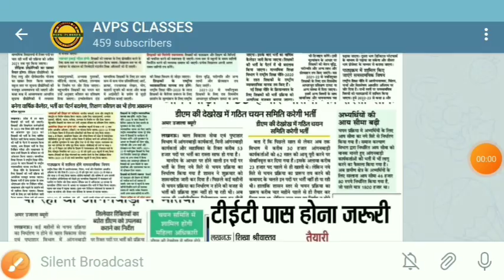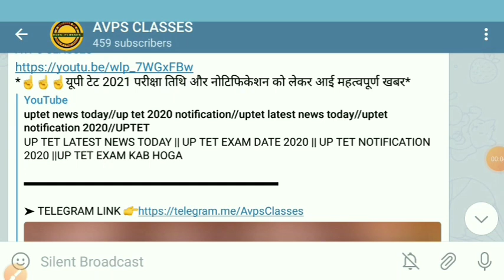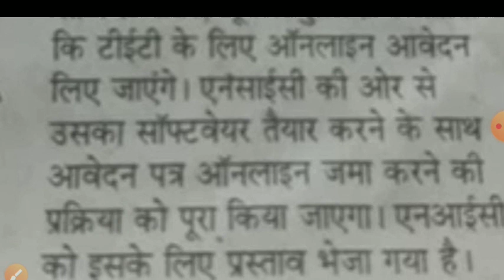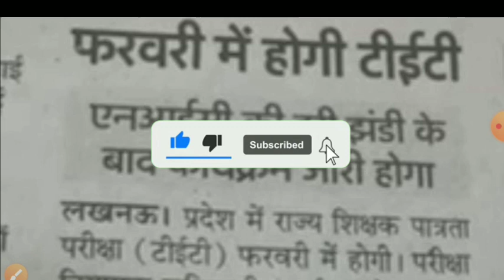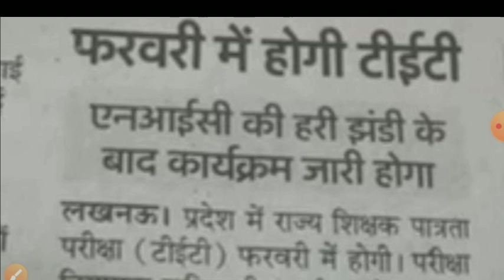uptet news today, up tet 2020 notification, uptet 2021, uptet 2021 notification, uptet latest news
UP TET LATEST NEWS TODAY || UP TET EXAM DATE 2020 || UP TET NOTIFICATION 2020 ||UP TET EXAM KAB HOGA

Video topics::
uptet 2021
 up tet
uptet
uptet news
 uptet 2020
UP TET INFORMATION
UPTET PAPER PATTERN
UP TET
UPTET syllabus
uptet latest new exam date 2020
uptet latest new exam date 2021
uptet latest news exam date confirmed 2020
uptet 2020 ki nae tarikh
uptet exam kab tak hoga
uptet new exam date notice
uptet ka new exam date
uptet news
uptet naya exam date
uptet dobara exam date kab ayega
uptet pariksha date 2020
uptet ka exam kab hai
uptet ka exam 2020 kab se hoga
uptet exam new date 2020
uptet news
uptet latest news
उत्तर प्रदेश टीईटी परीक्षा 2021 कब होगी
उत्तर प्रदेश टीईटी परीक्षा 2020 की नई तारीख घोषित
उत्तर प्रदेश टीईटी परीक्षा 2021 इस तारीख को
उत्तर प्रदेश टीईटी परीक्षा की ताजा खबर
उत्तर प्रदेश टीईटी परीक्षा 2020 में इस तारीख को
उत्तर प्रदेश टीईटी परीक्षा 2021 कब तक हो सकता है
उत्तर प्रदेश टीईटी परीक्षा 2021कब तक घोषित
उत्तर प्रदेश टीईटी परीक्षा 2021 की तारीख हो सकती है